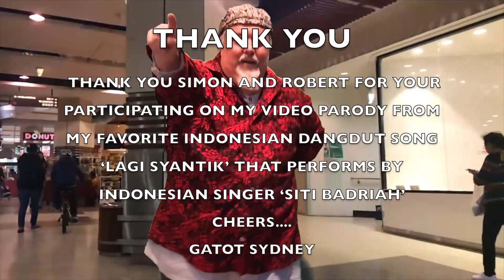Lagi Syantik Parody Sydney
Oh My God! I am so in love sama lagunya Siti Badriah yg judulnya 'Lagi Syantik' produksi dari Nagaswara di Indonesia. Gue play ber ulang ulang kok nggak bosen bosen yah. terus baru ngecheck yang view gilaaaaa. banyak banget... dan juga yang bikin Parody as well. Gue jadi tertarik nih pengen nyobain bikin Parody lagu faforite gue and hopefully it will bring smile to everyone. oh by the way gue moon maaf kalo Videonya kurang bagus karena ini adalah pertama kali aku bikin Parody Video Clip, and mudah mudahan dari Nagaswara management nggak keberatan lagunya aku bikin Parody with my style. makasih yah semuanya. Gatot Sydney